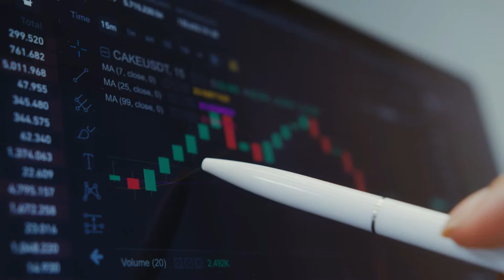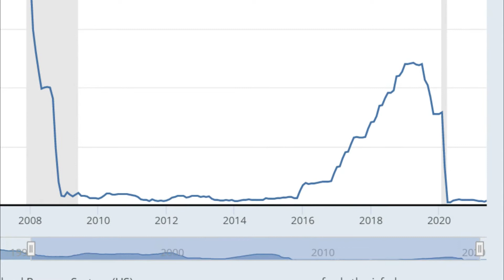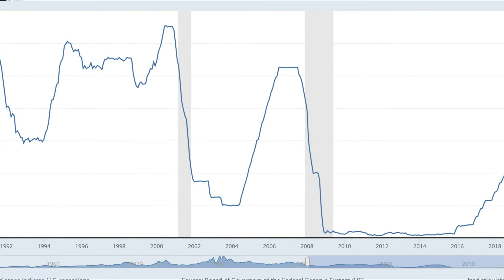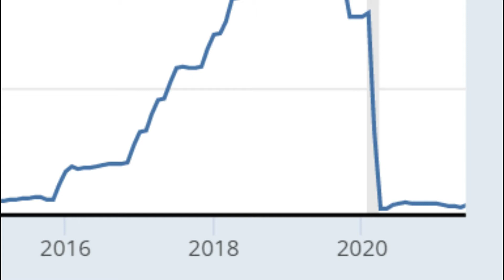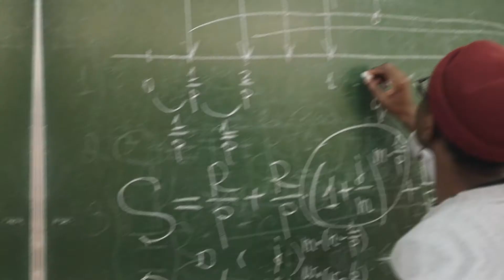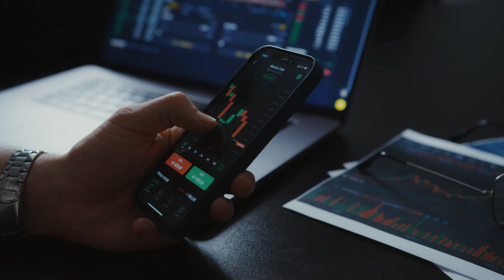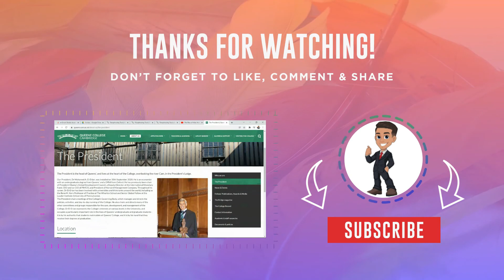Mohamed El-Erian Believes It's Time To Think We Are Headed Down A Terrible Financial Crisis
Is there going to be a massive financial crisis for America in 2022? Mohamed El-Erian believes so. He's the president of Queens College and a very trusted individual in the space. Let see why he thinks we are headed down a terrible financial crises.